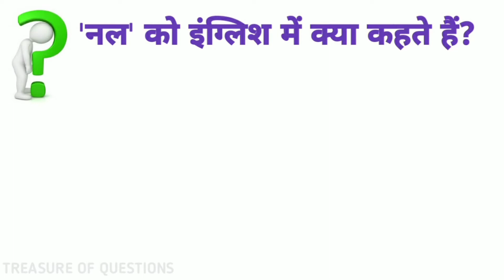नल को इंग्लिश में क्या कहते हैं | what is the english meaning of nal | nal meaning in english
RELATED SEARCH:-